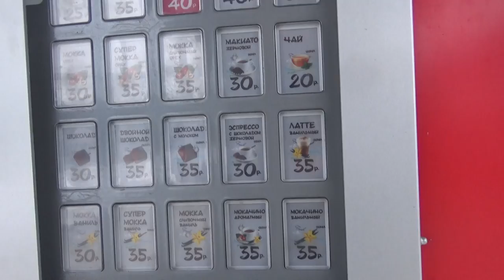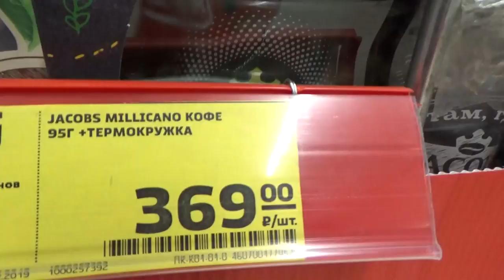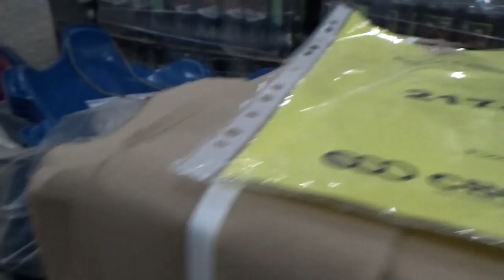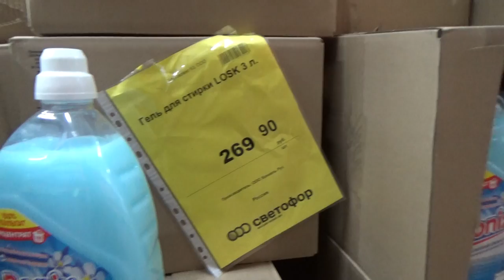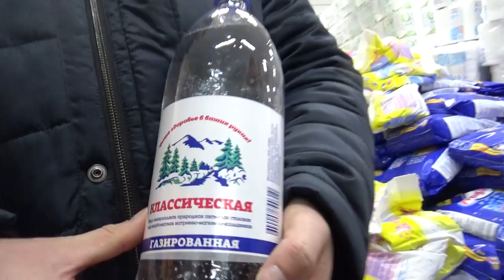Art Manij VLOG Поездка + праздник + прогулка